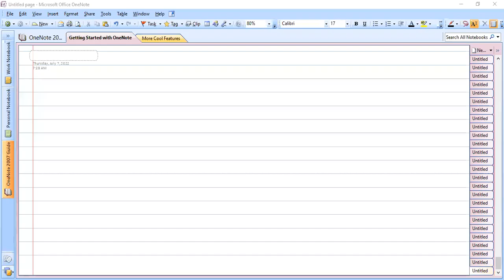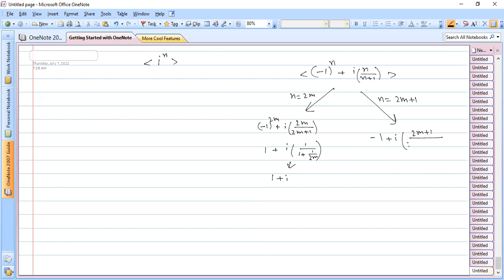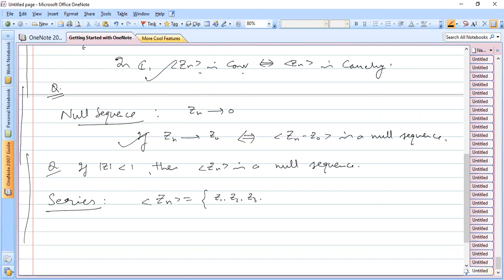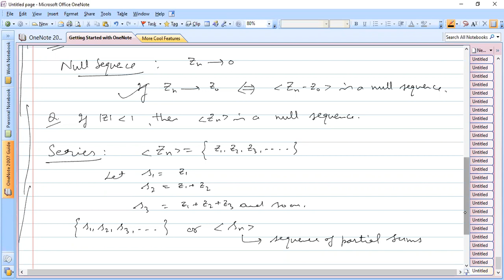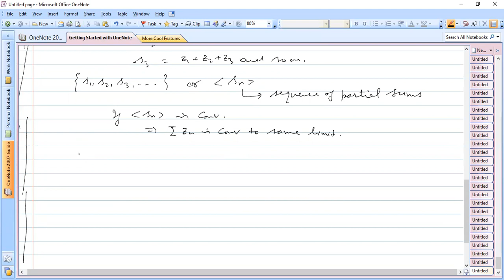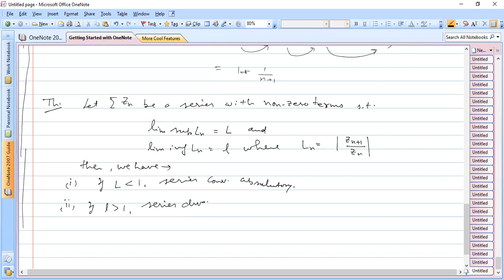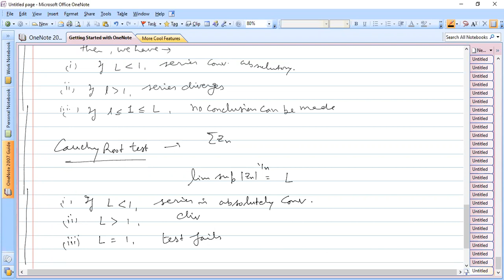A Brief Discussion About Convergence of a Series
A Brief Discussion About Convergence of a Series is done.